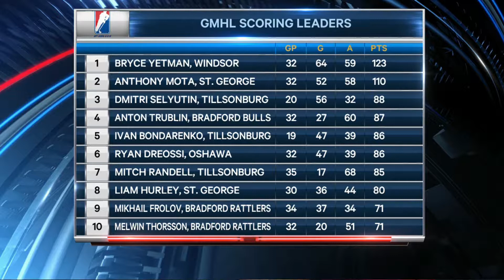Knights Talk with Matt Sanderson - January 29, 2019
Matt Sanderson is joined by Knights Goaltender Brady Lee Klassen and Defenceman Emil Lovig Larsen plus highlights and stats from the GHML.